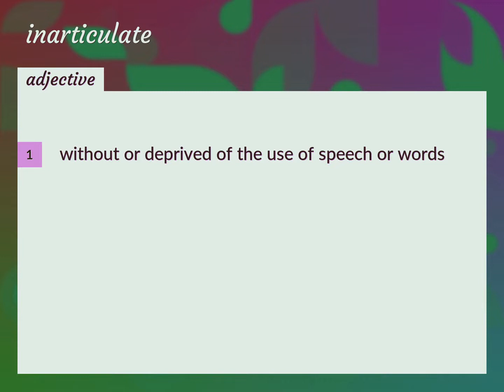Inarticulate | meaning of Inarticulate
What is INARTICULATE meaning?